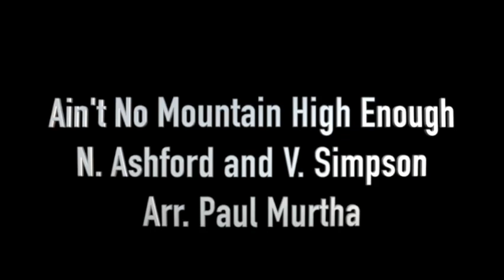Ross Music Night 2021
The Arts Department at John F Ross CVI presents our first virtual Music Night! Thanks to all the students and teachers who worked so hard to make this an incredible success. This video celebrates the dedication and excellence of our student musicians who, regardless of the circumstances, continued to work together to make music.